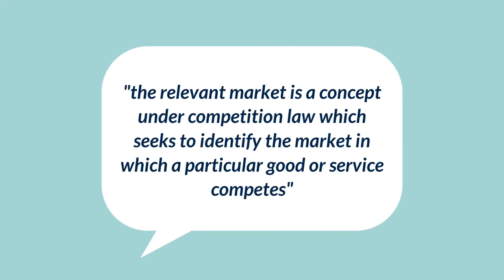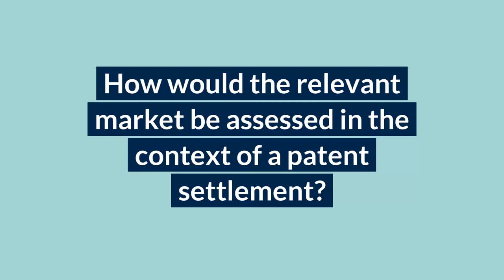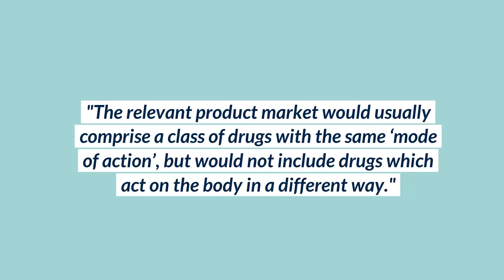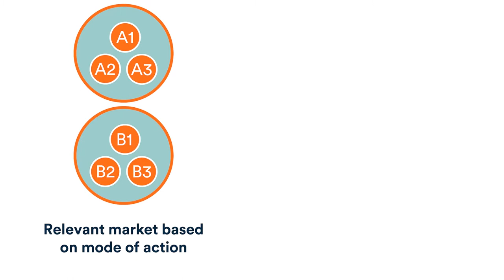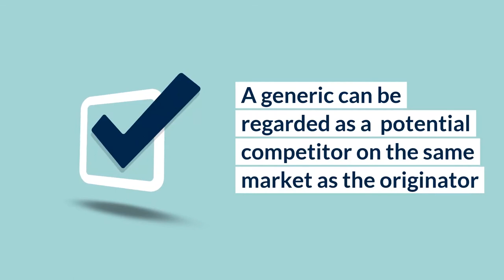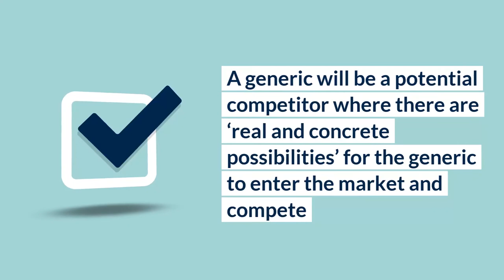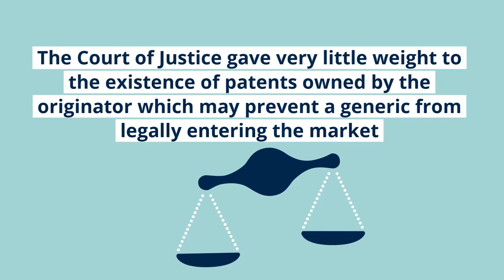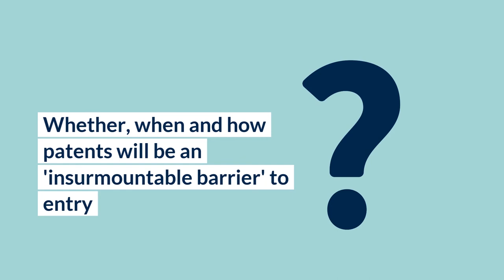Identifying the relevant market & how to tell if patentees and potential infringers are competitors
On The Pulse: Talks

In the third episode of our podcast series, Sophie Lawrance and Katie Cambrook provide some key insights into the identification of the “relevant market” and the assessment of whether the parties to a patent settlement are competitors. As well as setting out the basics, they explore some of the nuances – touching on the particular difficulties associated with identifying the relevant market in a pharmaceutical setting and what the Court of Justice has (and has not) said about different types of patents and regulatory rights.

To help illustrate some of the complexities associated with the definition of the relevant market in a pharmaceutical setting, this podcast is illustrated by this simple animation.

Find a summary and listen to the all the episodes